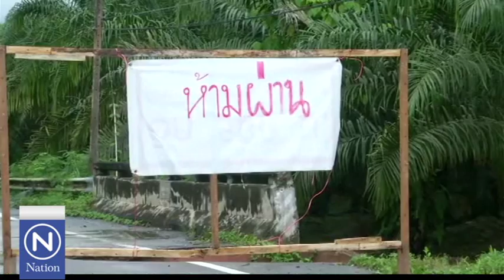อ.ท่าชนะ สะพานขาดอีกจุด และเปิดใจผู้รอดชีวิตน้ำป่า (สด)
7/1/2560 สุราษฎร์ธานี
เก็บตกเนชั่น ทั่วไทย